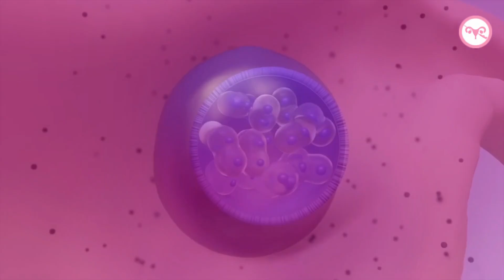Ectopic Pregnancy Uncovered: A Quick 6-Minute Guide | Best gynaecologist at Prime hospital Dubai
Join Dr. Neha Lalla, a trusted gynecologist in Dubai, as she explains everything you need to know about ectopic pregnancy. Discover what an ectopic pregnancy is, how it happens, and the signs to watch for. Dr. Lalla also covers how this condition is diagnosed and the treatment options, both medical and surgical. This video is a must-watch for anyone wanting clear, simple information on this important topic.

Dr. Neha Lalla is an Obstetrician & Gynaecologist with 10 years of experience inclusive of 4 years of exclusive experience in gynecological endoscopy (Laparoscopy & Hysteroscopic surgery). She has worked as an associate laparoscopic surgeon in a mobile multi-centric advanced endoscopic unit for 2 years in Mumbai under one of the best Laparoscopic Surgeon.

She is a highly motivated & team-oriented certified surgeon with vast areas of experience in urban as well as rural health care. She believes that minimal access surgery should be available to all & looks forward to do so by developing her skills and knowledge. She is also involved in various research and actively participates in related seminars.

For consultation, contact Dr. Neha Lalla